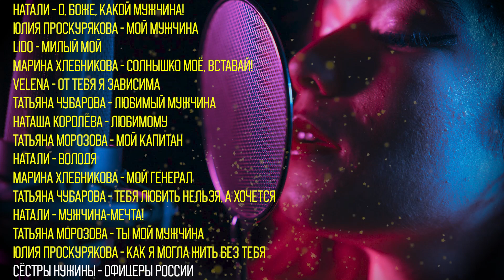Для любимых мужчин! | Сборник песен для мужчин | Песни ко Дню защитника отечества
Для любимых мужчин! - Сборник песен к 23 февраля!

Друзья, послушайте музыкальный сборник про мужчин!
Поздравляйте своих любимых, родных и коллег под эти песни!

Список композиций:

00:00 Натали - О, Боже, какой мужчина! (автор музыки Рудина Н.А., автор текста Зименс Р.Р.)
03:22 Юлия Проскурякова - Мой мужчина (автор музыки и текста Николаев И.Ю.)
06:12 Lido - Милый мой (автор музыки и текста Джантелова Д.Б.)
09:45 Марина Хлебникова - Солнышко моё, вставай! (автор музыки Хлебникова М.А., авторы Витке Г.Ю., Хлебникова М.А.)
13:40 VELENA - От тебя я зависима (автор музыки и текста Денисова Д.Ф.)
15:55 Татьяна Чубарова - Любимый мужчина (автор музыки и текста Алексеева О.)
19:20 Наташа Королёва - Любимому (автор музыки и текста Абдуллина К.З.)
22:58 Татьяна Морозова - Мой Капитан (автор музыки и текста Алексин А.В.)
26:30 Натали - Володя (автор музыки и текста Рудина Н.А.)
29:48 Марина Хлебникова - Мой генерал (автор музыки и текста Хлебникова М.А.)
34:26 Татьяна Чубарова - Тебя любить нельзя, а хочется (автор музыки Митькин Д.В., автор текста Ильина И.В.)
38:17 Натали - Мужчина-мечта! (автор музыки и текста Виноградов П.А.)
41:55 Татьяна Морозова - Ты мой мужчина (автор музыки Кирпа А.А., автор текста Гончарова А.А..)
45:22 Юлия Проскурякова - Как я могла жить без тебя (автор музыки и текста Николаев И.Ю.)
48:54 Сёстры Нужины - Офицеры России (автор музыки и текста Николаев И.Ю.)

Контакты правообладателя:
DigitalProject